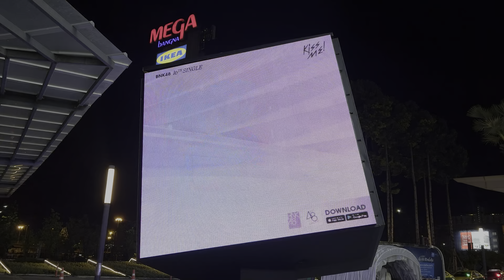[Billboard BD 2024] 18th Years Marine BNK48 / Bangkok & Samut Prakan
HAPPY BIRTHDAY TO Marine BNK48 ขอให้น้องมารีน มีความสุขมากๆ นะคร๊าบบบบ
00:00 Billboard official : Centerpoint Siam Square (ด้านหลัง)
00:18 Billboard official : Mega Bangna (ลานน้ำพุ)
00:35 Billboard official : Mega Bangna (ป้าย CUBE)
ถ่ายทำจากโบ๊ท 100%
Filmed By GalaxyS24Ultra